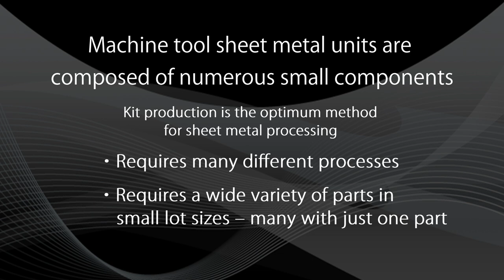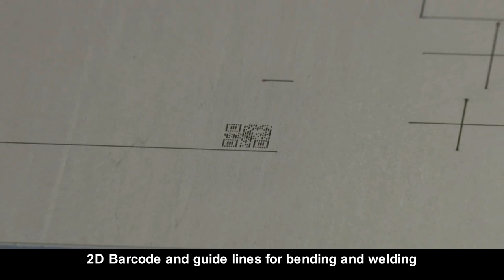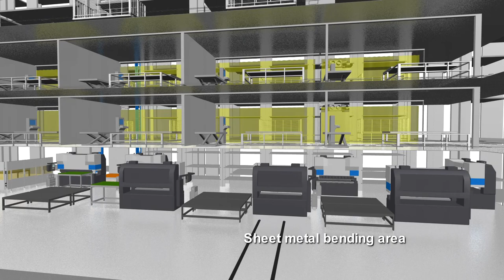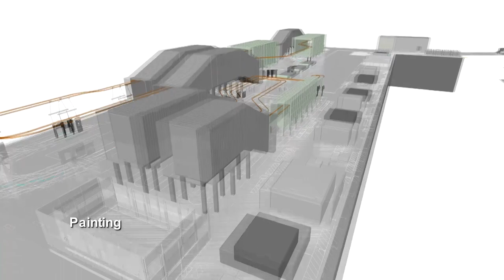Mazak Sheetmetal Factory in Oguchi, Japan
See IIoT technology in action at the Mazak Sheetmetal Factory in Oguchi, Japan.